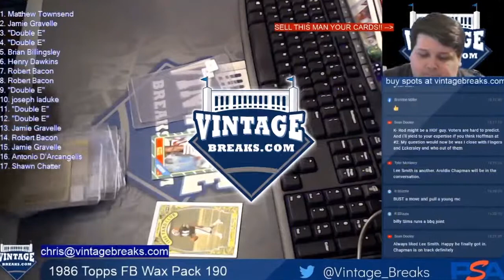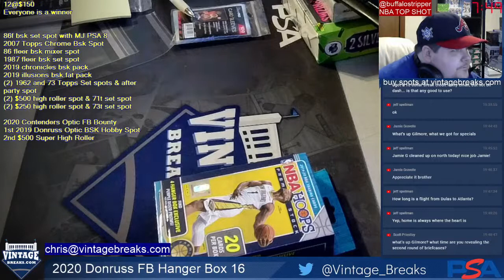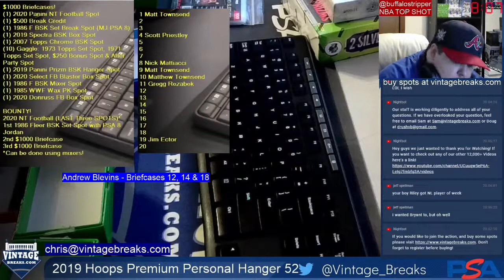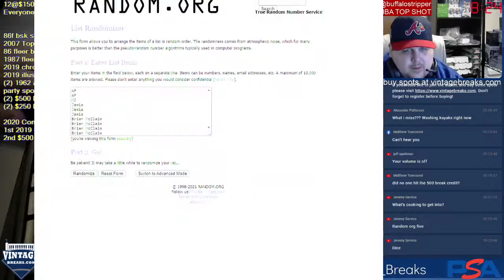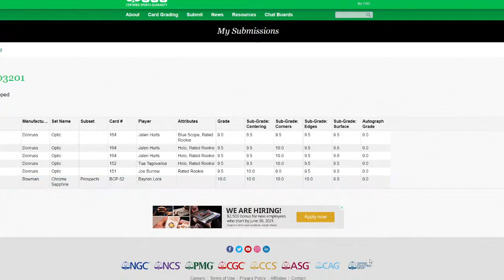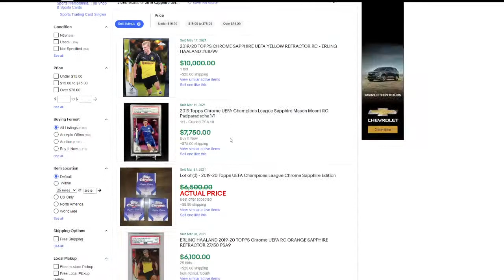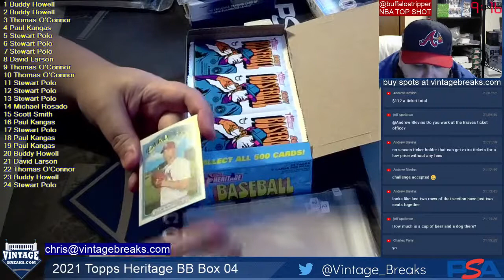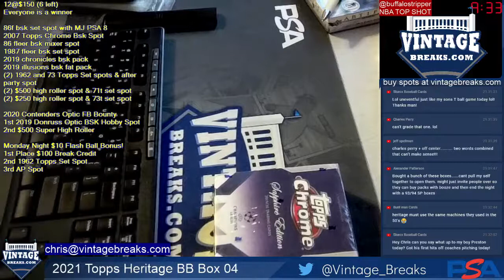Vintage Breaks Live Stream 5/24/2021: VB South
This is a Buzzard Free zone.